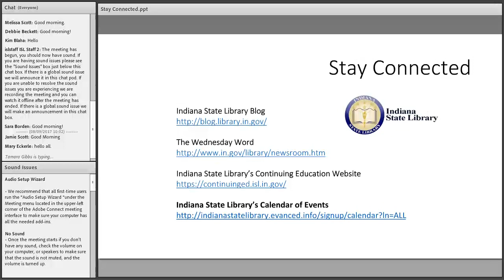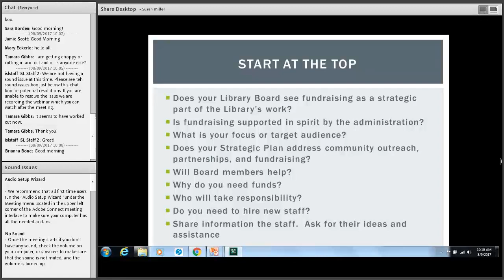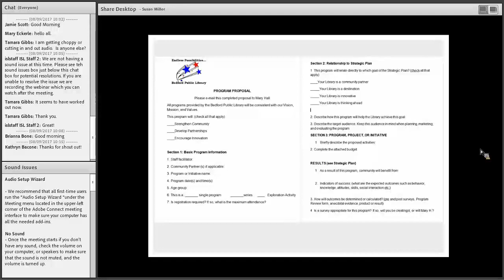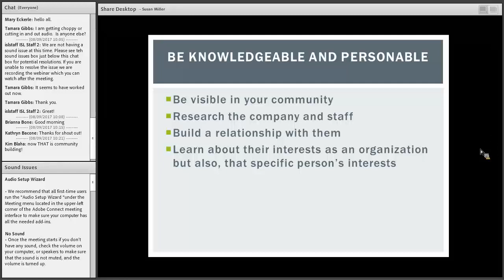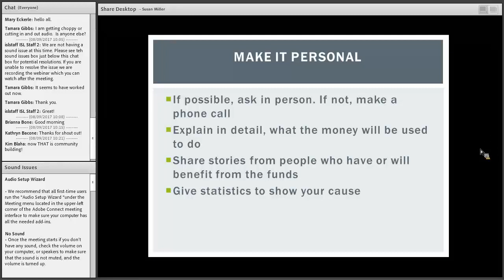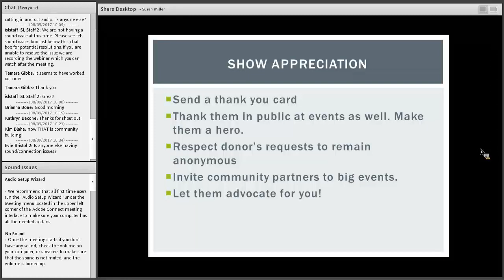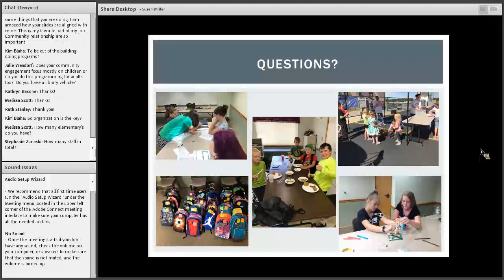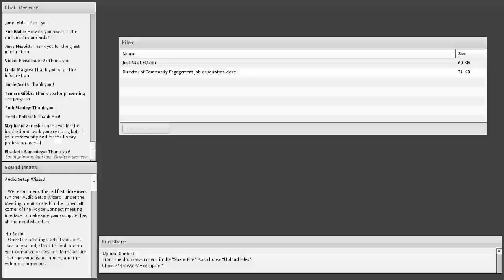Just Ask Partnerships that provide funding and opportunity 8 9 2017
Description:

Many libraries encourage staff to participate in opportunities for the library to engage in their community outside of their walls, this session will discuss ways that partnerships can provide opportunities for funding.  Join Susan Miller and Megan Martin as they discuss ways that they’ve utilized partnerships to drive fundraising and greater awareness of the library in their community.  This session will include strategies for asking for funding to support specific programs for your Library, and how fundraising can strengthen partnerships and lead to community buy-in.  The presenters will share lessons and tips learned from a combined 30 plus years working in libraries.  (50 min./1 LEU)

At the end of this session you will be able to:

Create a strategy for fundraising.
Evaluate when to ask.
Leverage supporters as part of your “team."

Presenters:
Susan Miller, Director of the Bedford Public Library
Megan Martin, Director of Community Engagement for the Bedford Public Library